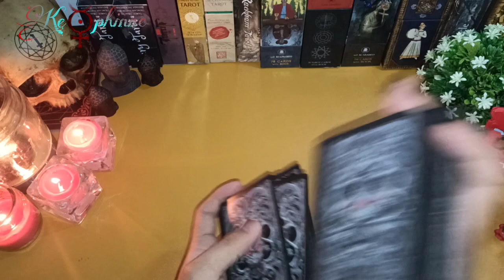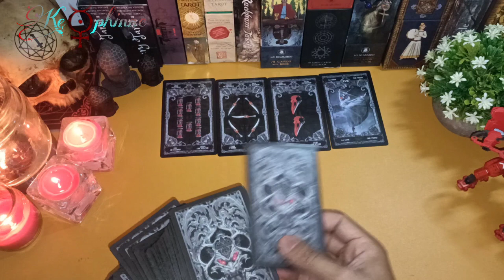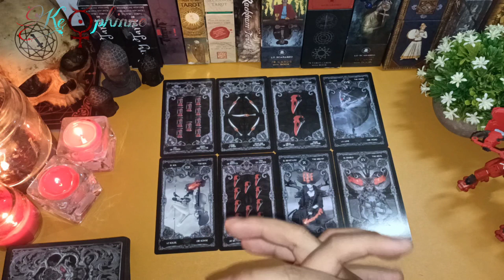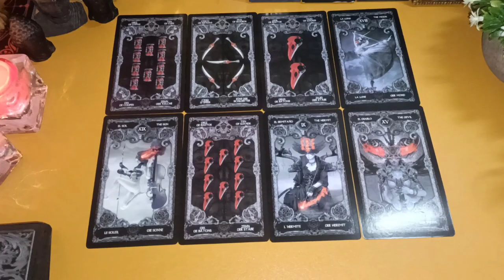Zodiac yang bucin di bulan Maret